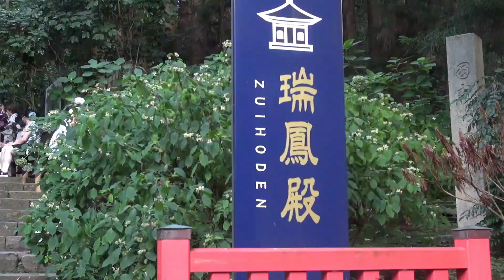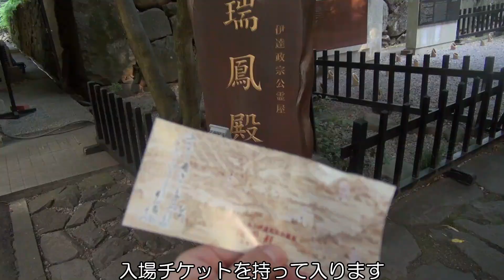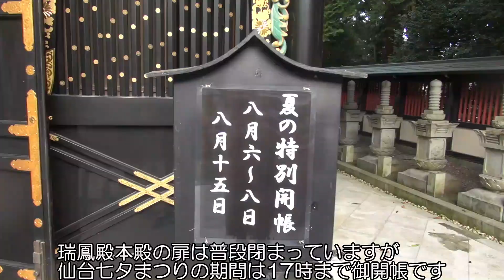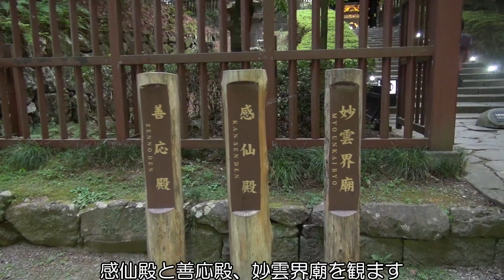【瑞鳳殿の七夕まつり】幻想灯夜 瑞鳳殿七夕ナイト 本殿御開帳 仙台 宮城 2023/08/06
2023/08/06に宮城県仙台市の瑞鳳殿で行われた「幻想灯夜　瑞鳳殿七夕ナイト」を観てきました。
この日は17時まで瑞鳳殿本殿が御開帳され、伊達政宗公の御木像を観ることができました。
18時からは瑞鳳殿入口にて篠笛の演奏が披露されました。

仙台市では仙台七夕まつりにちなんだグッズをふるさと納税の返礼品として提供しています。
自宅で仙台七夕まつりを楽しみたい方はふるさと納税へのご協力をよろしくおねがいします。

この動画を気に入っていただけた方は仙台・宮城への支援として、ふるさと納税にご協力をおねがいします。

仙台へ旅行に来る方は仙台駅から徒歩圏内のこちらの宿をおすすめします。
★仙台駅隣接★　ホテルメトロポリタン仙台イースト
天然温泉　弦月の湯　スーパーホテル仙台・広瀬通り